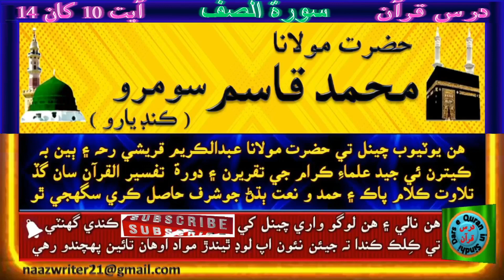Hazrt Molana Muhammad Qasim Soomro | حضرت مولانامحمد قاسم سومرو | Dars e Quran | Surah As saff 10-14